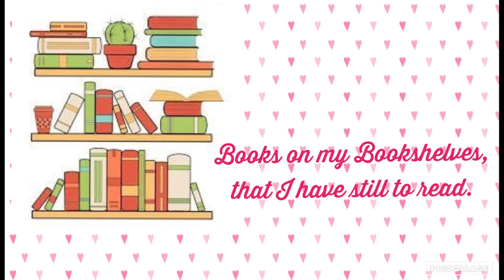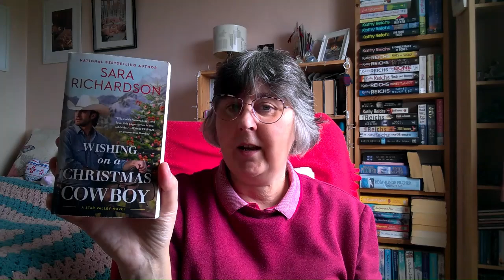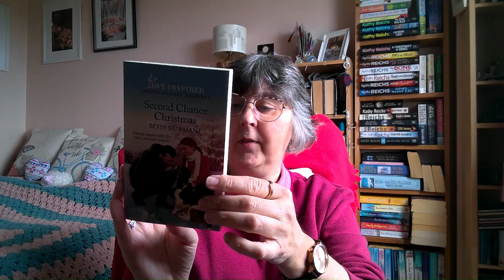Books on My Bookshelves I have still to read - Episode 1 Christmas